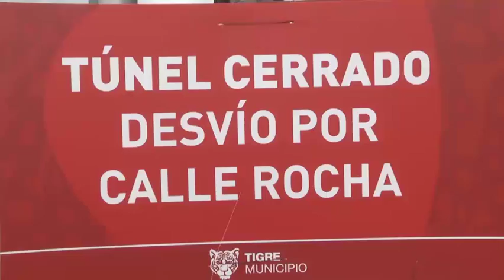Renovaron la carpeta asfáltica en el túnel de Carupá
El intendente de Tigre, Julio Zamora, y el secretario de Servicios Públicos y Conservación de Infraestructura, José María Paesani, supervisaron las tareas que se desarrollaron en la importante arteria que separa a Tigre con San Fernando. Además, se renovaron los desagües pluviales y se realizó una nueva demarcación vial.